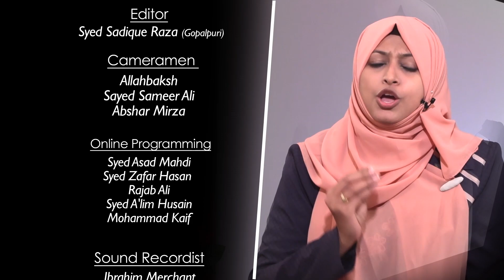Charcha Time || Episode 47 || Maulana Wasi Hasan Khan || Sajid Rizvi || Neelam Bhayani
► Topic - Charcha Time
➽ Guest - Maulana Wasi Hasan Khan
➽ Host - Sister Neelam Bhayani & Brother Sajid Rizvi
➽ Episode 47